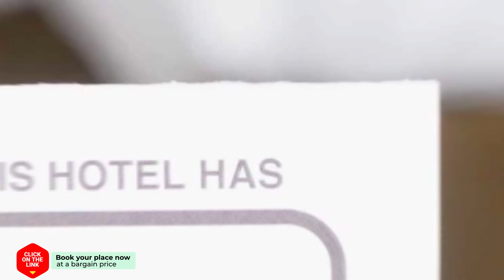Aguamarina A 10 47 hotel review | Hotels in Cullera | Spain Hotels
Aguamarina A 10 47 hotel video review. Hotels in Cullera, european 3 stars hotels.